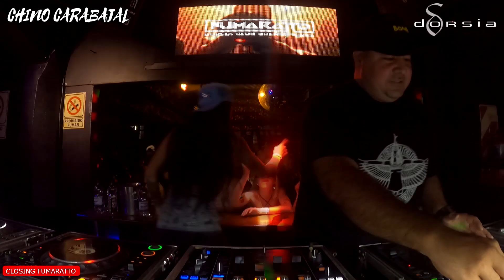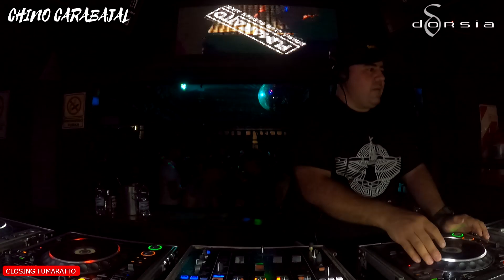Chino Carabajal -💥Live at Dorsia Club 💥Closing FUMARATTO 🔴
Set grabado en vivo en Dorsia Club, Sabado 26 de Marzo.